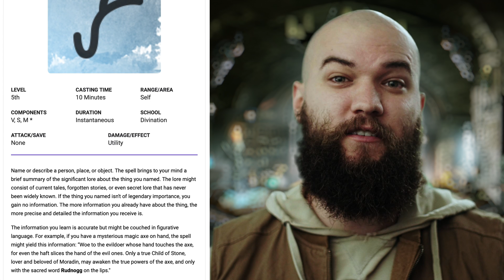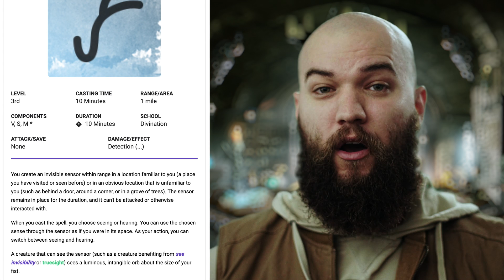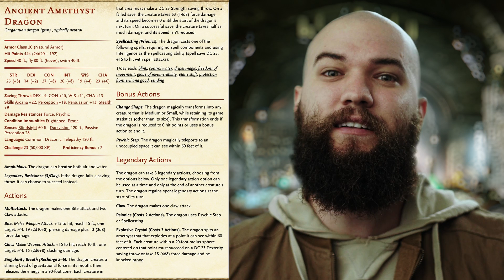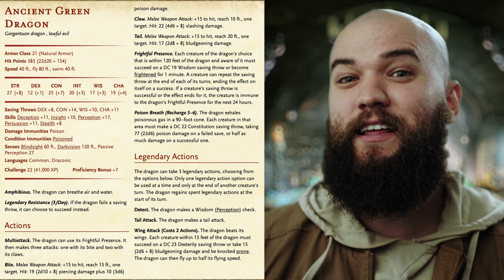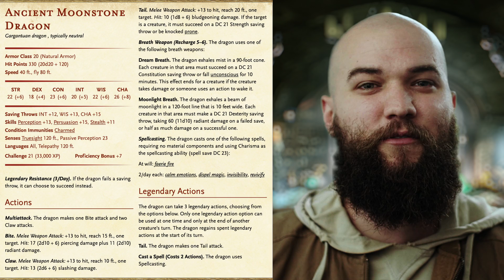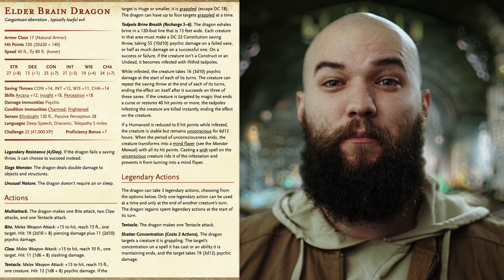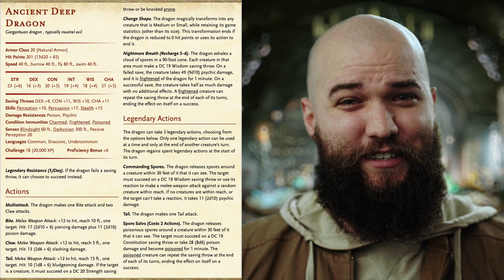The Deadliest Dragon in DND 5e?! | Fizban's Treasury of Dragons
You'll never guess my favorite out of all the dragons in Fizban's Treasury of Dragons! Time to compile my list of the five raddest dragons within so let's go over the monsters from Fizban's Treasury of Dragons!

D&D 5e Player's Handbook
D&D 5e Dungeon Master's Guide
D&D 5e Monster Manual
D&D 5e Xanathar's Guide to Everything
D&D 5e Tasha's Cauldron of Everything
D&D 5e Monsters of the Multiverse
D&D 5e Fizban's Treasury of Dragons

New episodes posted on Mondays along with various Dungeons and Dragons videos and content about printing and painting terrain in between! What other videos would you like to see?